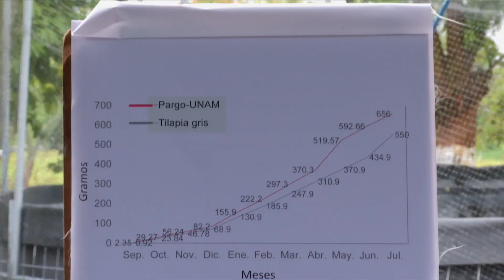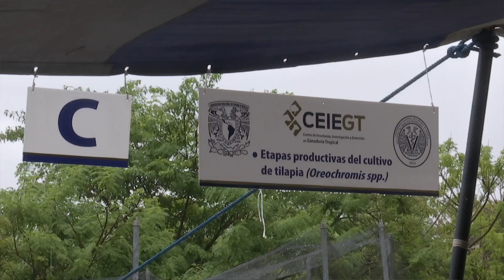Etapas Productivas del Cultivo de Tilapia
30° Día del Ganadero en el Rancho El Clarín de la FMVZ UNAM.